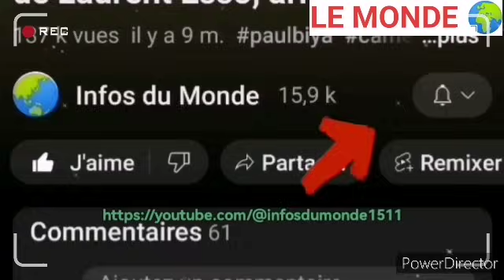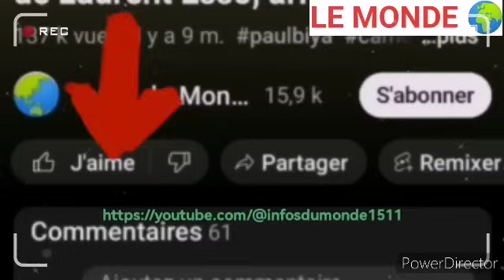Pani.que générale à Etoudi, Donald Trump fait trembler Biya, ça ne sera plus possible en 2025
La victoire de Donald Trump met le régime Paul Biya en branle, des mesures seront désormais prises depuis les États-Unis...